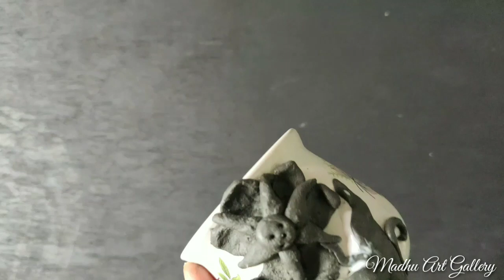Night blooming Jasmine||DIY paper craft||Reuse of broken cup||Making flower vase with broken cup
Here's a perfect decor for your tables. Made the flower vase out of broken tea cup and these white night jasmine using colour paper.

Material used :

1) Broken tea cup
2) Acrylic color
3) Flat brush
4) Color paper(white, green)
5) M - Seal
6) Fevicol
7) Binding wire